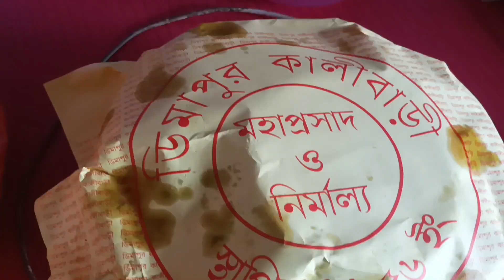16 April 2023 BIRTHDAY PARTY ||MEYER BIRTHDAY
16 April 2023 BIRTHDAY PARTY ||MEYER BIRTHDAY